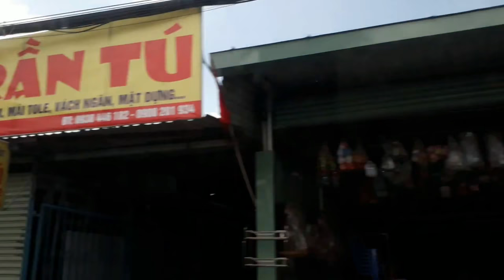Mái Tole chống nóng Q9-5-2018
chuyên phân phối, cung cấp sỉ lẻ Mái Tole chống nóng chính hãng, chất lượng cao với Giá Tốt nhất, chiết khấu cao, khuyến mãi thường xuyên,